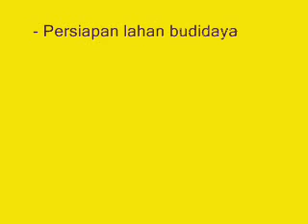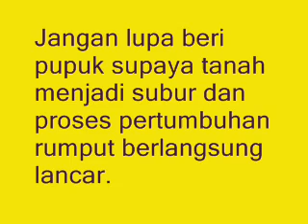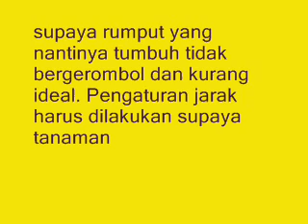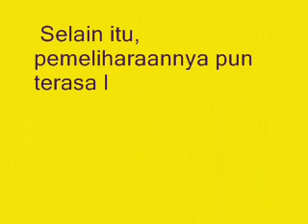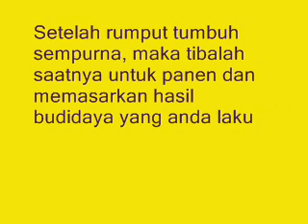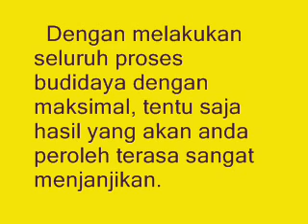Teknik Budidaya Tanaman Rumput Gajah Yang Baik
Persiapan lahan budidaya rumput gajah

Walaupun membudidayakan rumput gajah terbilang mudah, ada beberapa hal penting yang wajib anda ketahui seputar seluk beluk mengenai budidaya rumput gajah. Hal pertama yang harus dilakukan adalah persiapan dan penggarapan lahan. Pastikanlah lahan yang anda pilih cocok dengan bibit rumput gajah yang akan digunakan.

Lahan yang dipilih harus bersih dari rumput liar dan juga gulma agar pembudidayaan berjalan lancar. Bidang lahan yang digunakan sebaiknya agak miring ke arah lubang air supaya bibit tidak rusak dan membusuk. Jangan lupa beri pupuk supaya tanah menjadi subur dan proses pertumbuhan rumput berlangsung lancar.

Pembibitan dan penanaman rumput gajah

Jika lahan sudah dipersiapkan secara maksimal, maka tanamlah bibit rumput secara menyebar. Bagi bibit menjadi beberapa bagian dan sebarkan pada bagian lahan secara tepat supaya rumput yang nantinya tumbuh tidak bergerombol dan kurang ideal.